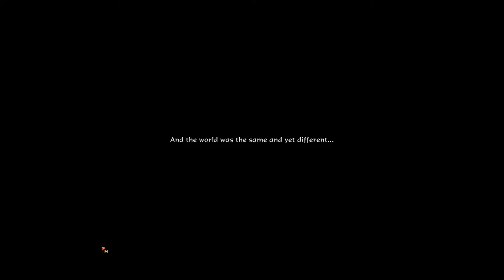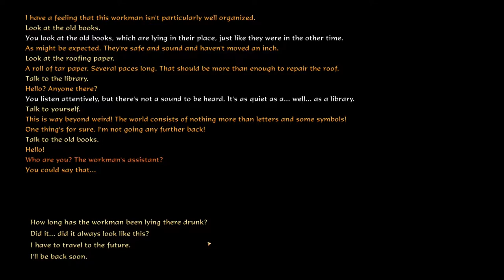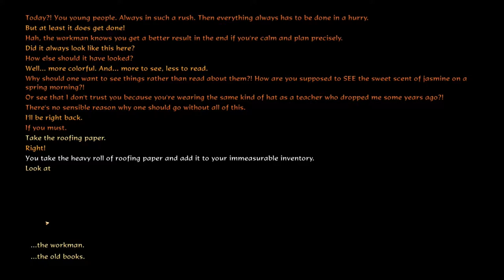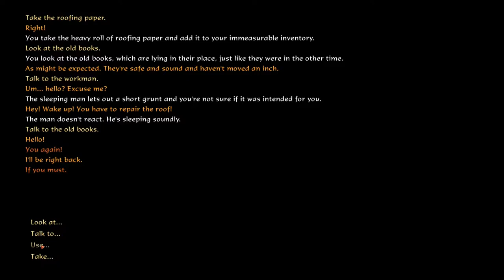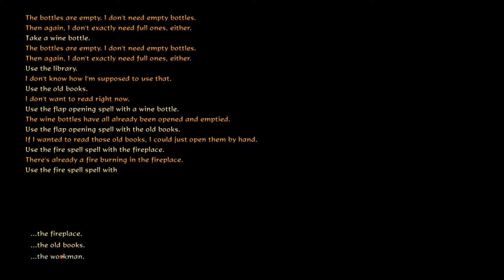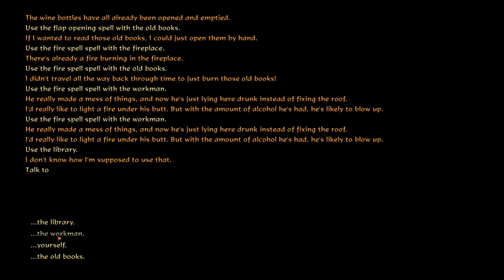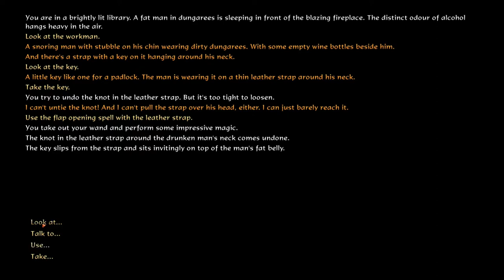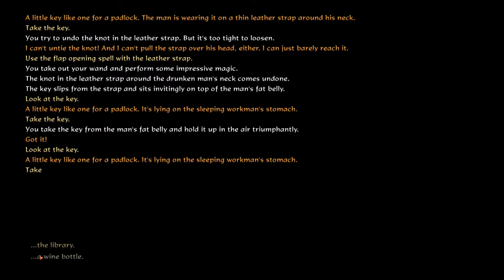Let's Play Book of Unwritten Tales 2 (Blind), Part 13: Backwards and Forwards in Time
(Part 3 of 3) This part of the game is a big nod to older adventure games, of various types. I think it's freakin' awesome!

The Book of Unwritten Tales 2 is a property of Game Arts and The Adventure Company. Thank you and have a haarrshot-gueila day.  :)